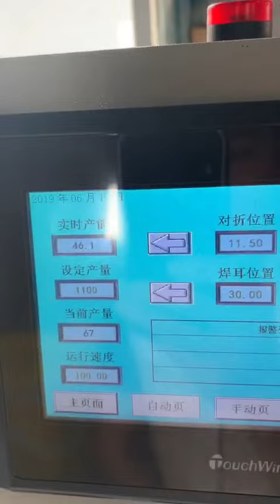PM 2,5 Mikro partikül Maske Makinesi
Mikro partikül 2,5 mikron tip koruyucu maske makinesi, MAKİNE TANITIM. Bu makine tanıtım amacıyla yayına sokulmuştur. MakiMart China tarafından iki ay sonra order kabul edilecektir. Menşei : Hakiki Çin Malı Saygı ve sevgilerimizle